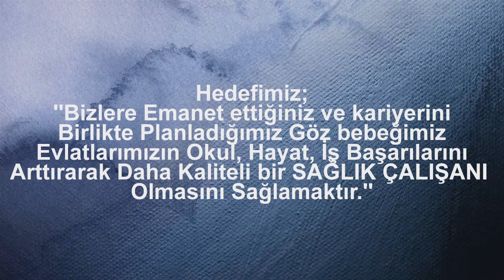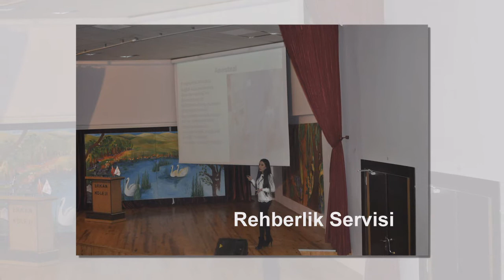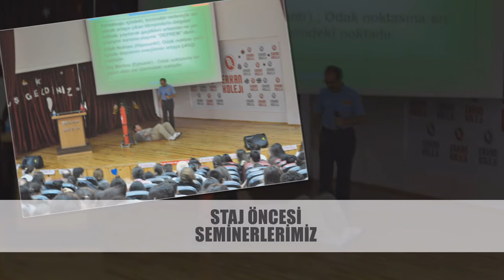Özel Erkan Sağlık Lisemizin Staj Yapan öğrencilerimizden fotoğraflar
Erkan Sağlık Koleji Staj yapan öğrencilerimiz